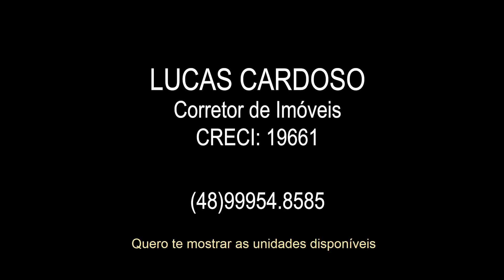APARTAMENTO DECORADO - RES. DUE FRATELLI - CRICIUMA SC - LUCAS CARDOSO CORRETOR DE IMÓVEIS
Bem no Centro de Criciúma SC.

A 4 min a pé da praça Nereu Ramos, a 5 min do Giassi, 8 min do Colégio São Bento e a 10 min do Colégio Marista, eu estou falando a pé, porque morando aqui, dificilmente você vai tirar o carro da garagem.
Tranquilidade, conforto, praticidade.

More e trabalhe lado a lado. Torre residencial e comercial.

Financiamento direto com a Construtora.
Estudamos pegar seu imóvel como parte de pagamento.

PRONTO PARA MORAR

Apartamentos com 3 dormitórios
92m² de área privativa

Agende uma visita ao apartamento decorado;
Corretor de Imóveis
CRECI 19661

*MOBILIA E DECORAÇÃO NÃO INCLUSAS.